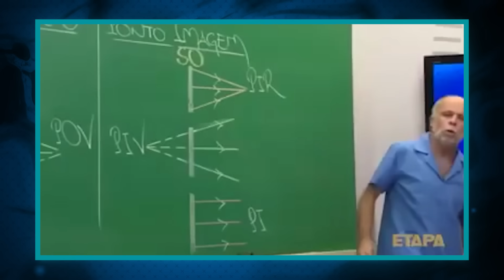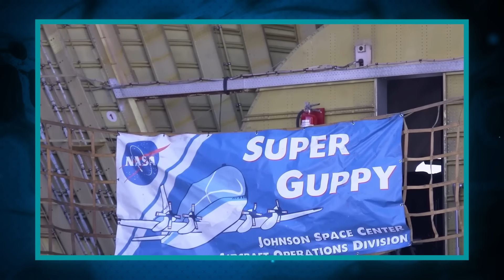9 Aviões Descomunalmente Grandes que Realmente Existem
Existem muitas criações maravilhosas feitas pelo homem, mas não é incrível que a humanidade tenha sido capaz de fazer uma máquina que pode decolar do chão e pousar com segurança? Muitos ridicularizaram essa ideia. Desde Airbus A390 até Boeing 747-8 aqui estão (9 Aviões Descomunalmente Grandes que Realmente Existem). Eu sou o Ronan Santos e você está no Almanaque X.